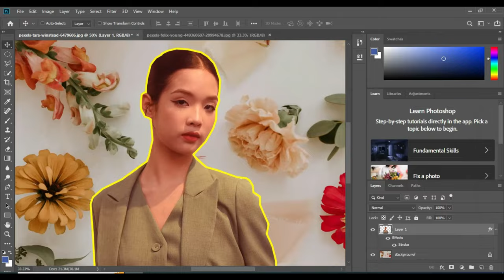The Background Edit A Step-by-Step Photoshop Guide part 01